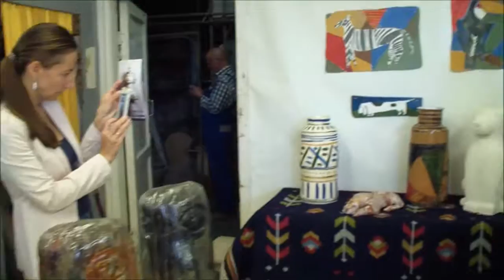Отчет керамистов, Москва, ЭТПК"ВОРОНЦОВО", 25 августа 2017г.